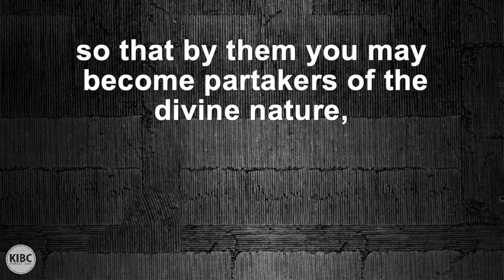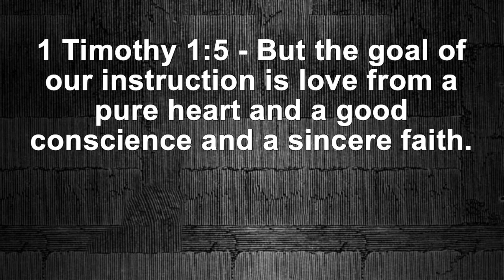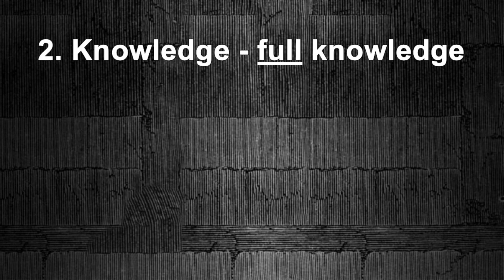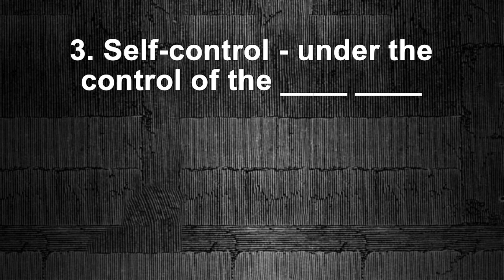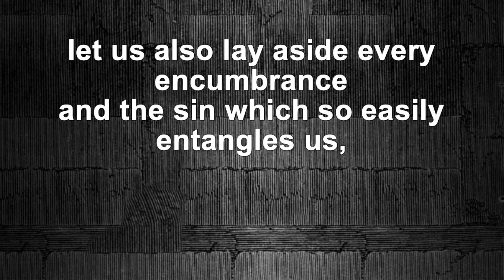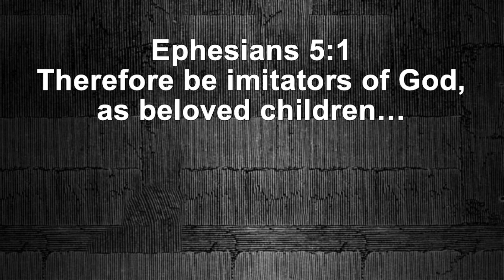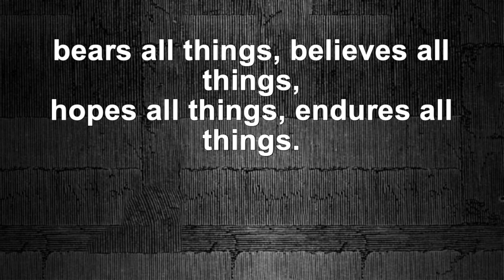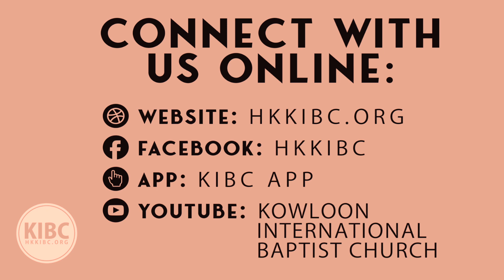Planting the Right Seeds in Our Family—Sermon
Kowloon International Baptist Church - Dr. James "Butch" Tanner's sermon titled "Rooted in Contentment, Rooted in Christ" Philippians 4:10-14 delivered on 11 June 2023.
Sermon Notes:
2 Peter 1:4–8
For by these He has granted to us His precious and magnificent promises, so that by them you may become partakers of the divine nature, having escaped the corruption that is in the world by lust. Now for this very reason also, applying all diligence, in your faith supply moral excellence, and in your moral excellence, knowledge, and in your knowledge, self-control, and in your self-control, perseverance, and in your perseverance, godliness, and in your godliness, brotherly kindness, and in your brotherly kindness, love. For if these qualities are yours and are increasing, they render you neither useless nor unfruitful in the true knowledge of our Lord Jesus Christ.

What we plant in our family life grows. We need to take biblical advice and sow the right type of things. As people of faith in Jesus, Peter gives us seven traits that we can add to our lives and produce excellent results. Let’s look at each of these and then consider the ways we can benefit from applying them as a family.

1 Timothy 1:5

1. Moral excellence and spiritual courage.
    Philippians 4:8, 1 Peter 2:9

2. Knowledge - full knowledge
    John 15:15, Proverbs 15:14a, Colossians 1:10

3. Self-control - under the control of the Holy Spirit
    Romans 8:13, Proverbs 14:29

4. Perseverance - bearing up under trial
    Romans 5:3, Hebrews 12:1

5. Godliness - looking like God
    Ephesians 5:1, Titus 2:11–12

6. Kindness - brotherly love
    Romans 12:10, Colossians 3:12

7. Love - sacrificial love
    Ephesians 5:2, 1 John 3:16, 1 Corinthians 13:4–8

8. Benefits = fruitful and victorious lives